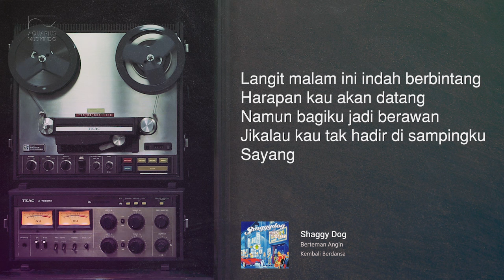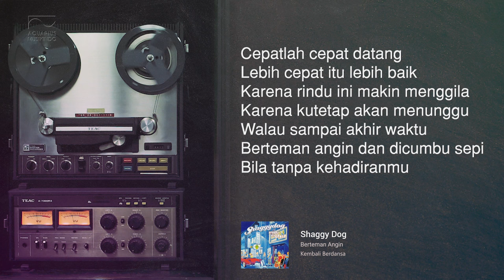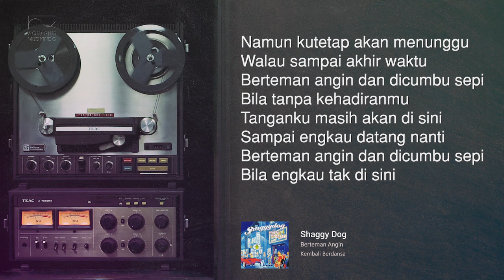Shaggydog - Berteman Angin | Official Audio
▶ Album : Kembali berdansa
▶ Composer : Shaggydog
▶ Label : PT Aquarius Musikindo
▶ Publisher : PT Aquarius Pustaka Musik

"Shaggydog adalah sebuah band yang terbentuk pada Tanggal 1 Juni 1997 di Sayidan, sebuah kampung yang terletak di pinggir sungai di tengah kota Jogjakarta. Band yang beranggotakan Heru, Richard, Raymond, Bandizt, Lilik dan Yoyo' ini sepakat untuk menyebut musik yang mereka mainkan sebagai “Doggy Stylee”, yaitu perpaduan antara beberapa unsur musik seperti ska, reggae, jazz, swing dan rock. Shaggydog dipengaruhi oleh band-band seperti Cherry Poppin Daddies, Hepcat, Bob Marley, dan Song Beach Dub Allstars.Album Shaggydog pertama kali dirilis pada tahun 1999 dengan judul ""Shaggydog"" di bawah label Doggy House.

Pada tahun 2001 album kedua berjudul ""Bersama"" dirilis.Pada tahun 2006, tepatnya dari bulan Maret hingga April, Shaggydog kembali diundang Festival Mundial Production untuk tour tunggal sebelas kota di Belanda Kemudian pada tahun 2009, tepatnya di akhir bulan Agustus Shaggydog diundang untuk tampil di acara Darwin Festival.

Masa keemasan Shaggydog dimulai pada tahun 2003, yang dimulai dari pesta tahun baru di UPN Jogjakarta di mana sekitar dua puluh ribu penggemar Shaggydog yang disebut doggies membanjiri UPN. Kemudian dilanjutkan dengan Tour 8 Kota Shaggydog yang berlangsung dari bulan Maret (Semarang, Solo, Tegal, Salatiga, Purwokerto, Pekalongan, Jogjakarta, Magelang), membuat nama Shaggydog semakin melambung."